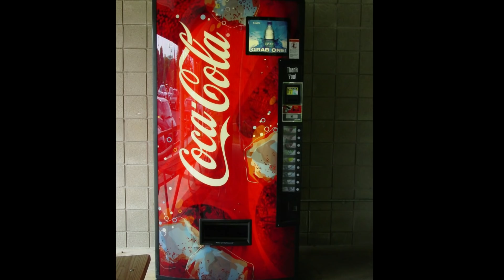जापान का यह Fact आपको कोई नहीं बताएगा /Interesting facts about Japan